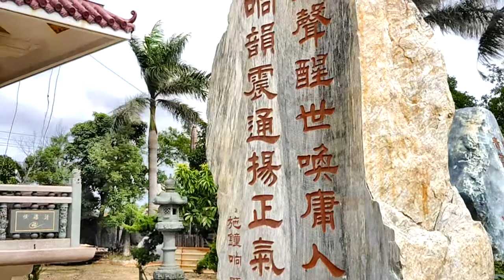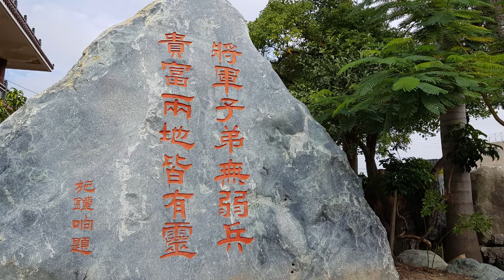將軍賞鳥趣 施琅將軍紀念館